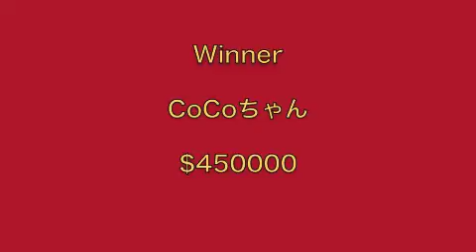Fun Golf 10月17日江刺